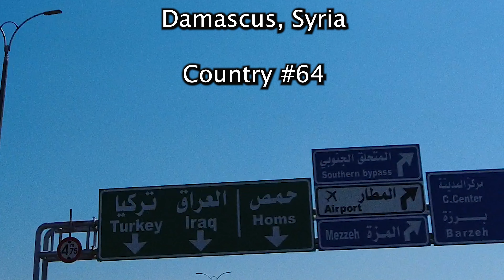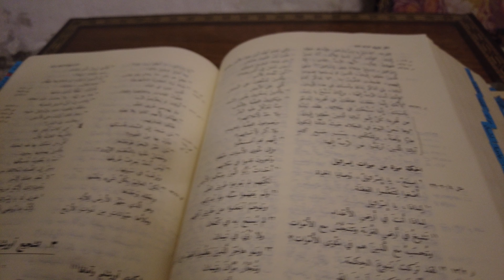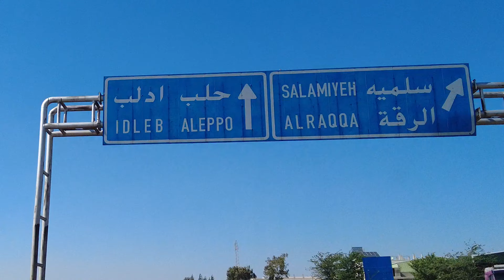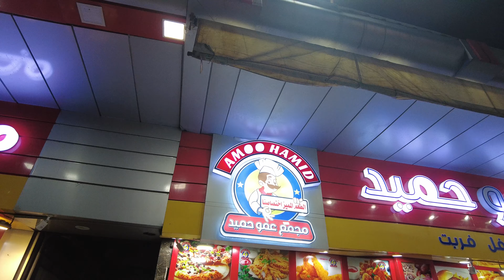Day 3 As A Tourist in Syria...The Best Falafel Ever...Enchanting Ancient Churches In Maaloula!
It was a privilege to be able to visit the towns of Maaloula and Homs. This is where some of the most interesting and ancient Christian history is at. My favorite part was being able to hear people that still speak the alleged dialect and language that Jesus spoke, called Aramaic! And then there was the food...special thanks to Amoo Hamid in Aleppo for inviting me on the fly to come see how they make their amazing falafels in their kitchen!! What a great example of Syrian hospitality!!